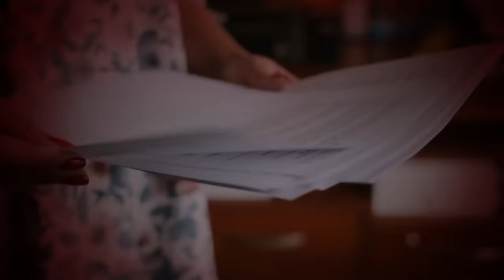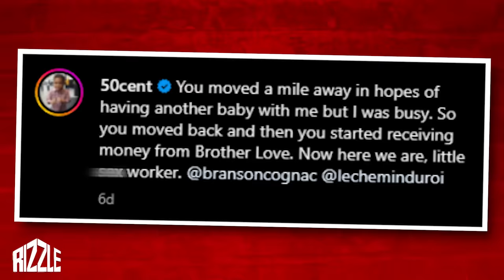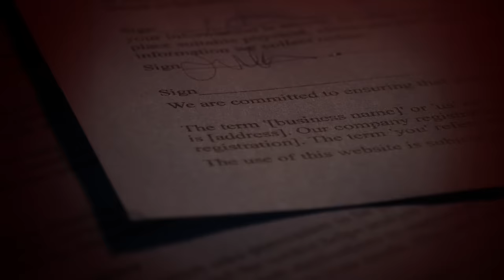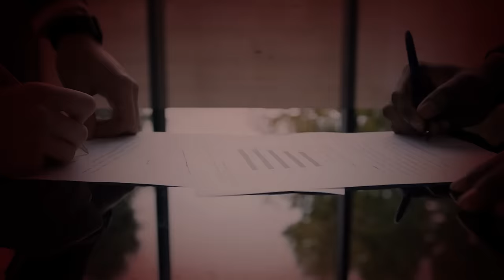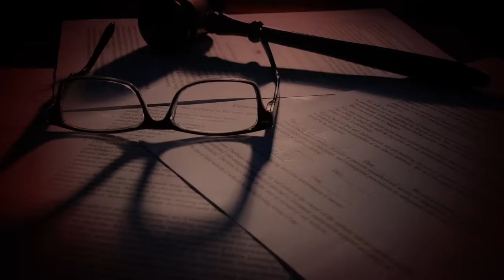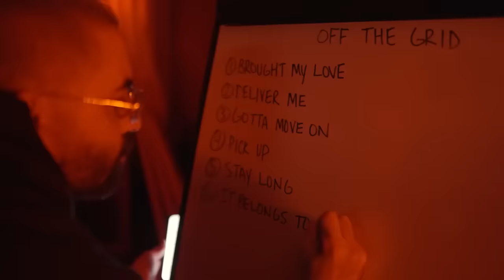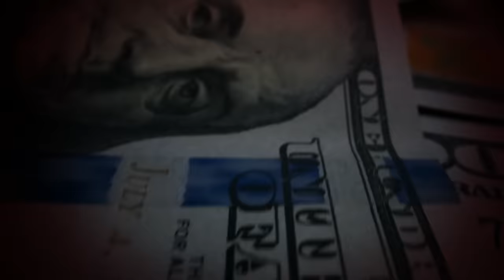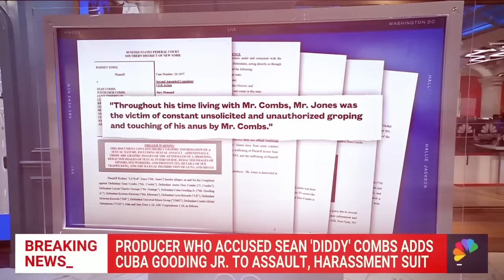50 Cent Finally LEAKS The FreakOff Footage Of Diddy & His BM..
50 Cent Finally LEAKS The FreakOff Footage Of Diddy & His BM..

So, Diddy's really getting himself into some deep water with this latest lawsuit. It's turning into a major headache, and there's new crazy stuff coming out every single day. Now, another dude named Lil Rodney's jumped into the ring, claiming he's a victim too. And get this, it involves 50 Cent's ex! Talk about drama heating up! Word on the street is, 50's gearing up for a serious chat with Diddy 'cause he's worried about his former flame. This scoop is hot, so let's dive in without wasting any more time.